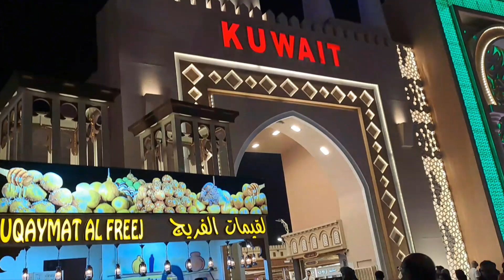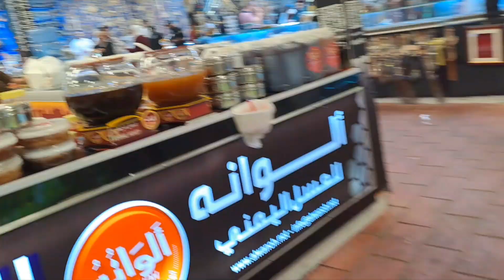Trip to Global village... Christmas celebration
we went Global village in uae...they promote  various kind of cultures of different countries...there were different items in each stall...